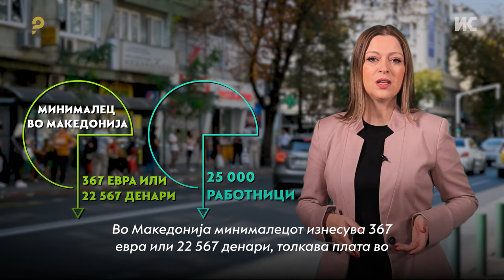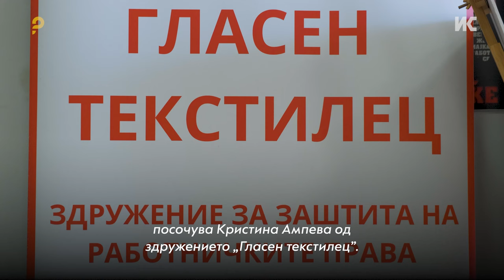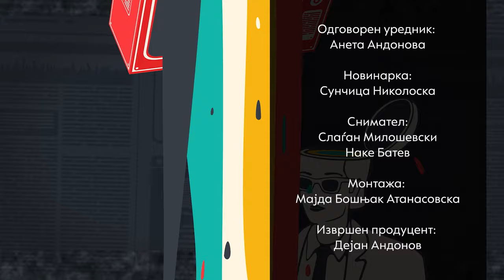Минималната плата заостанува зад растечките трошоци за живот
Сегашната минимална плата од 367 евра не е доволна за покривање на основните месечни трошоци, кои според синдикалната кошница тежат повеќе од 1 000 евра. Синдикалците и работодавачите се подготвени за дијалог, но секој со свои аргументи. Гледајте во емисијата ,,Само прашај".